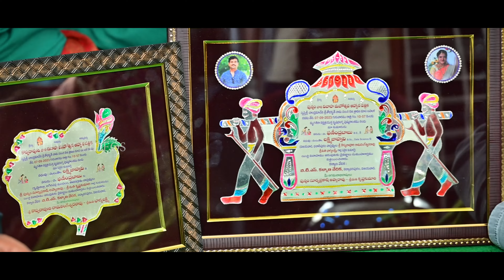Phanindra Babu WEDS Laxmi Jahnavi | Wedding | Highlights | 2023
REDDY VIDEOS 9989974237